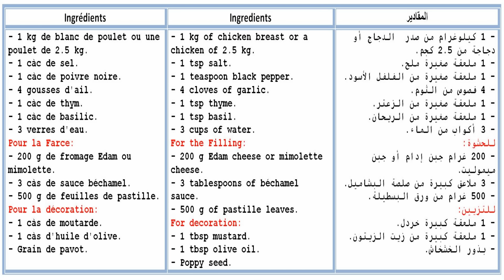Nems de poulet et basilic --- سيكار الدجاج بالاعشاب والبيشاميل/ شهيوات رمضان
المقادير
- 1 كيلوغرام من صدر  الدجاج أو دجاجة من 2.5 كجم.
- 1 ملعقة صغيرة ملح.
- 1 ملعقة صغيرة من الفلفل الأسود.
- 4 فصوص من الثوم.
- 1 ملعقة صغيرة من الزعتر.
- 1 ملعقة صغيرة من الريحان.
- 3 أكواب من الماء.
للحشوة:
- 200 غرام جبن إدام أو جبن ميموليت.
- 3 ملاعق كبيرة من صلصة البشاميل.
- 500 غرام من ورق البسطيلة.
للتزيين:
- 1 ملعقة كبيرة خردل.
- 1 ملعقة كبيرة من زيت الزيتون.
- بذور الخشخاش.
Ingrédients
- 1 kg de blanc de poulet ou une poulet de 2.5 kg.
- 1 càc de sel.
- 1 càc de poivre noire.
- 4 gousses d'ail.
- 1 càc de thym.
- 1 càc de basilic.
- 3 verres d'eau.
Pour la Farce:
- 200 g de fromage Edam ou mimolette.
- 3 càs de sauce béchamel.
- 500 g de feuilles de pastille.
Pour la décoration:
- 1 càs de moutarde.
- 1 càs d'huile d'olive.
- Grain de pavot.
Ingredients
- 1 kg of chicken breast or a chicken of 2.5 kg.
- 1 tsp salt.
- 1 teaspoon black pepper.
- 4 cloves of garlic.
- 1 tsp thyme.
- 1 tsp basil.
- 3 cups of water.
For the Filling:
- 200 g Edam cheese or mimolette cheese.
- 3 tablespoons of béchamel sauce.
- 500 g of pastille leaves.
For decoration:
- 1 tbsp mustard.
- 1 tbsp olive oil.
- Poppy seed.